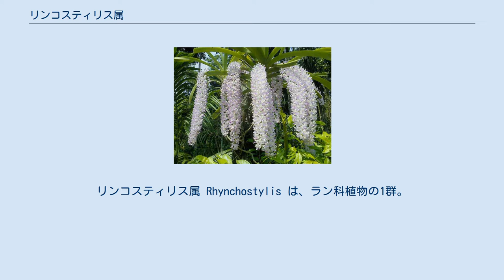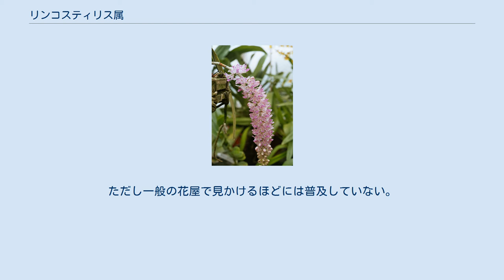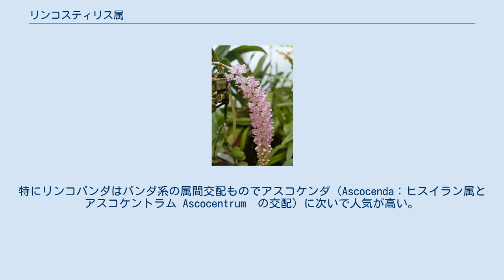リンコスティリス属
リンコスティリス属 Rhynchostylis は、ラン科植物の1群。
ヒスイラン属に似て、花は多数を穂状に密につける。
洋ランとして栽培され、近縁属との交配も行われている。
 常緑の多年生草本で着生植物。
全体にヒスイラン属に似ているが、茎は長く伸びず、葉は間を置かずに密接して出る。
葉は肉質で硬く、線形で細長く、先端は２つに裂け、左右の先端の大きさは異なる。
 花茎は葉腋から出て長く伸び、直立するか弓状に垂れ、その先の方に多数の花を密につける。
花は肉厚で香りを持つ。
萼片と側花弁は離れて生じ、長楕円から倒卵形で、身弁は蕊柱の基部について単独か少し三裂し、短い距がある。
花粉塊は蝋質で2個。
花色は白地に赤や紫の斑点が入るものが多い。
 学名はギリシャ語で「嘴」を意味する Rhynchos と「柱」(stylos)、あるいは「小さな柱」 (stylis) の合成になるもので、これはタイプ種である R. retusa の蕊柱がくちばし状であることによる。
英名は花穂が太い棒状になって垂れる姿からフォックステールオーキッド（狐の尾のラン）という。
 インドからマレー半島、インドネシアとフィリピンにかけて、4種が分布している。
樹上に着生する。
 以下の種が知られる。
 洋ランとして栽培される。
略称は Rhy. である。
個々の花は大きくないが、多数が集まって咲くので目を引き、また香りもよい。
ただし一般の花屋で見かけるほどには普及していない。
性質はヒスイラン属に近く、やはり根の通気を求めるため、バスケットで栽培する。
更により湿度と通気を求める性質が強い。
 原種も栽培されるが、交配も行われている。
また、近縁属との属間交配も行われており、以下のような人工属がある。
特にリンコバンダはバンダ系の属間交配ものでアスコケンダ（Ascocenda：ヒスイラン属とアスコケントラム Ascocentrum　の交配）に次いで人気が高い。
 ^ 以下、記載は土橋(1993),p.224 ^ 唐澤監修(1996),p.571 ^ 橋本(1997),p.151 ^ 大場(2010)p.143 ^ ガーデンライフ編(1969),p.227 ^ 大場(2010)p.143 ^ 大場(2010)p.18、向坂編(2008),p.139 ^ 唐澤監修(1996),p.573